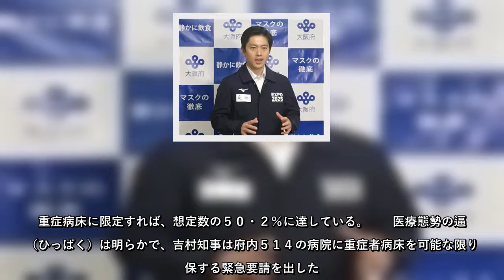新型コロナウイルス感染で関西圏が危機にひんしている。大阪府の感染状況は「緊急事態宣言」検討の目安となる「ステージ４」の基準にほぼ到達した。兵庫県では病床使用率が…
新型コロナウイルス感染で関西圏が危機にひんしている大阪府の感染状況は「緊急事態宣言」検討の目安となる「ステージ４」の基準にほぼ到達した兵庫県では病床使用率が…